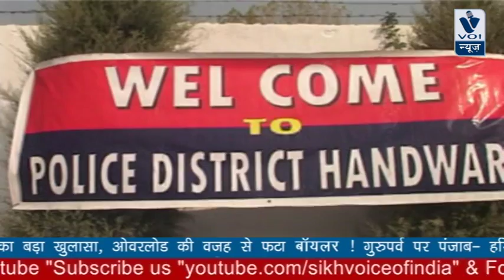PRESS CONFERENCE ABOUT REPAST SP OFFICE HANDWARA